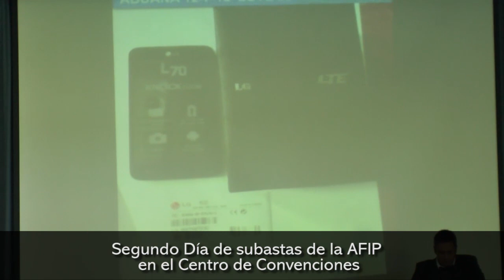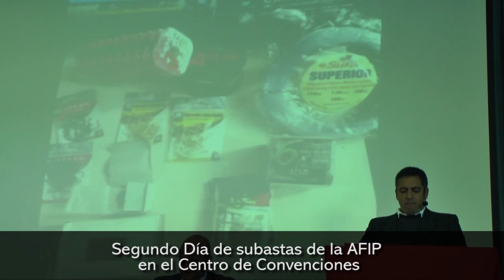Segundo día de subastas de la AFIP en el Centro de Convenciones